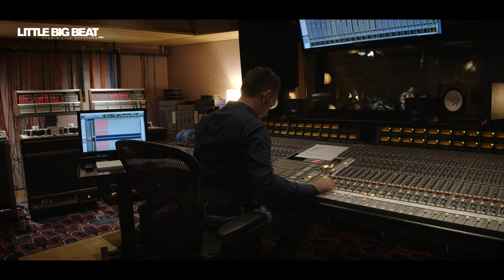IDA NIELSEN & THE FUNKBOTS - FEED ME/I REALLY THINK UR CUTE - STUDIO LIVE SESSION - LITTLE BIG BEAT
IDA NIELSEN & THE FUNKBOTS
Ida Nielsen - vocals & bass
Victor Danos - rap
Oliver Engqvist - guitar & backing vocals
Patrick Dorcean - drums & backing vocals

LIVE RECORDING ARTIST, MIX & MASTER
Little Konzett

LIVE RECORDING ASSISTANT
Christoph Raggl

PRODUCTION MANAGER
Tanja Prünster

VIDEO DIRECTOR
Kurt Gehring

POSTPRODUCTION
Steve Perić

CAMERA OPERATORS
Flore Wisse
Alexander Kaiser
Felix Burtscher
Sebastian Frommelt
Steve Perić

DOLLY OPERATOR
Stefan Sutterlüti